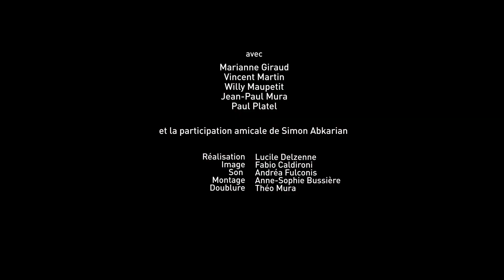Kidnapping au Théâtre du Soleil - JE ME SOUVIENS - Le Théâtre des Évadés et Simon Abkarian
Les comédiens de la troupe sont prêts à tout pour faire venir un maximum de spectateurs...

D'après une idée originale de Séraphin Rousseau, Paul Platel et Vincent Martin.
Avec Marianne Giraud, Vincent Martin, Willy Maupetit, Jean-Paul Mura, Paul Platel.

Et la participation amicale de Simon Abkarian
Réalisation Lucile Delzenne
Image Fabio Caldironi
Son Andrea Fulconis
Montage Anne Sophie Bussière
Doublure Théo Mura